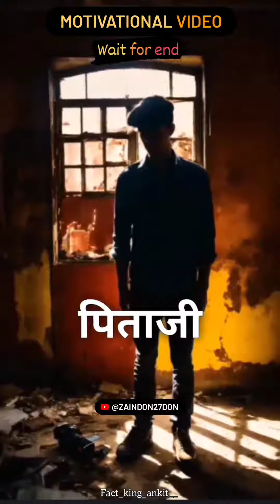Story Of Two Brothers | Motivational Video Status | Wait For End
In this video I Gona show you Story Of Two Brothers | Motivational Video Status | 👍👉must watch video till end. !

∆.Reaction is given on 👉Reality Of Life video

∆.Things goes good at the end of the hardships & struggled. every dark has a bright sunshine🌞

Find More Videos On My YouTube Channel

∆.WhatsApp status
∆.WhatsApp dialogue status
∆.WhatsApp attitude status
∆.attitude status
∆.dialogue status
∆.official trailers
∆.ETC.